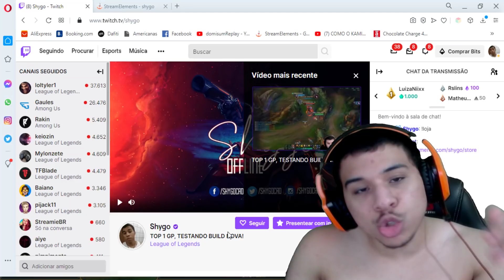NOVO RYZE TÁ INSANO - TOP 1 RYZE WORLD!